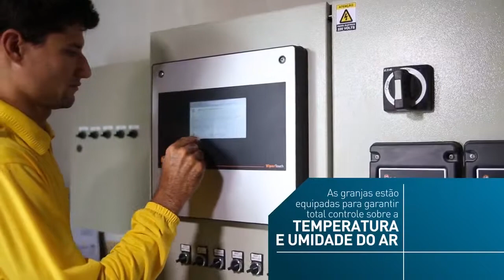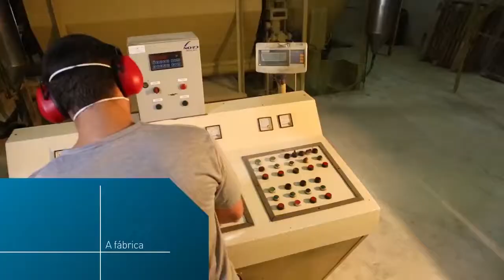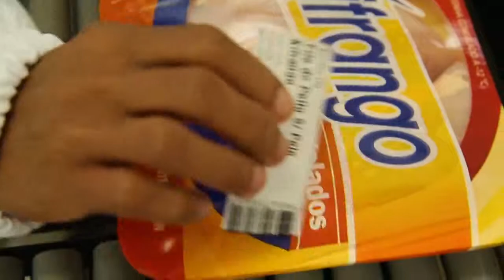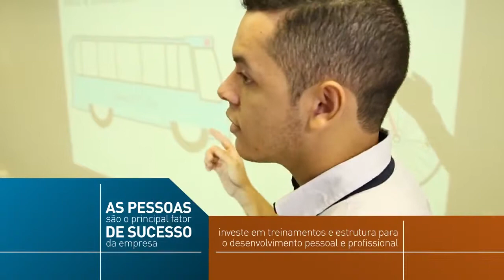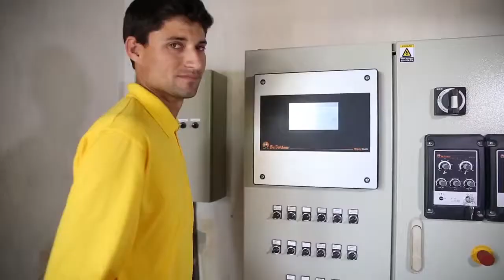Filme Institucional Proteinorte com Imagens Aéreas da Sky Vision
Vídeo Institucional da Proteinorte Alimentos de Linhares/ES com imagens aéreas da Sky Vision.

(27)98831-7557